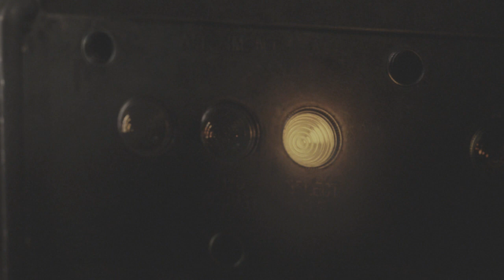Armored Core V Opening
Official ingame opening. Awesome CGI clip :D
Copyrighted by Namco Bandai and FROM Software